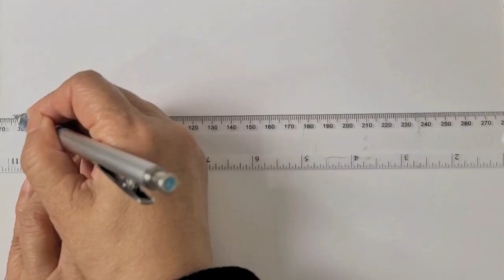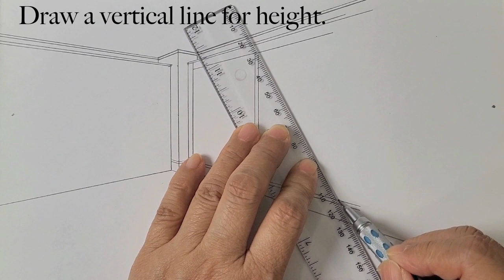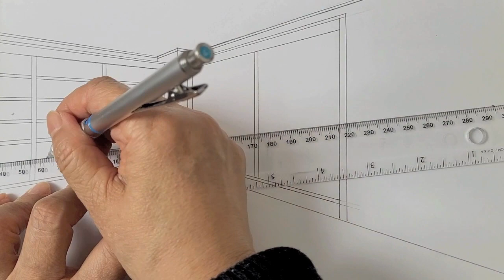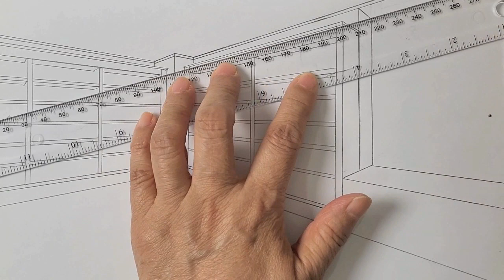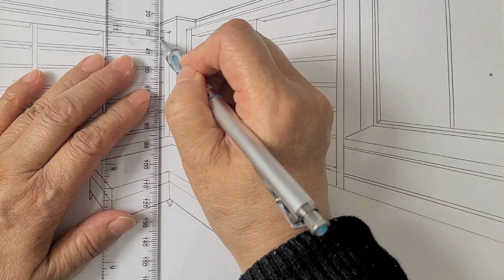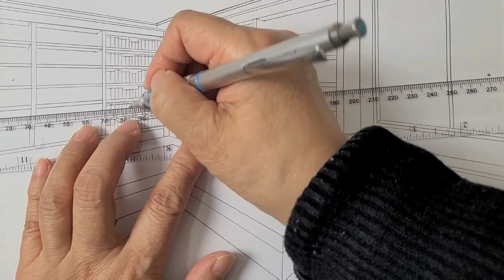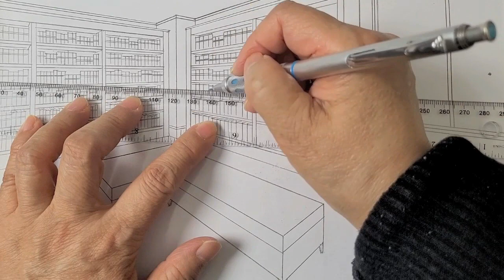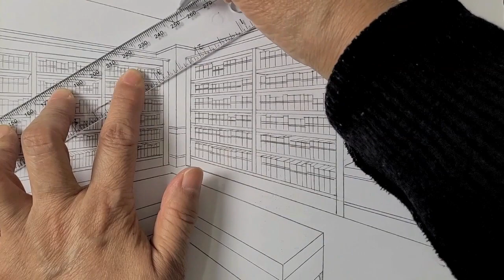How to draw a room in two point perspective, a library.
This video shows two point perspective drawing, how to draw a library in two point perspective, how to draw a library, simple library drawing, library draw easy,  how to draw a room, it is a step by step drawing tutorial.